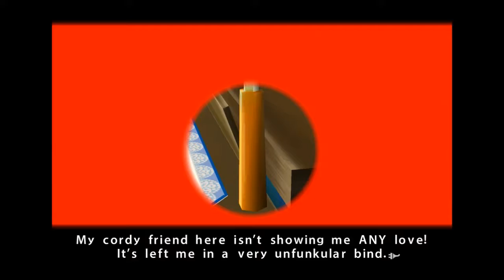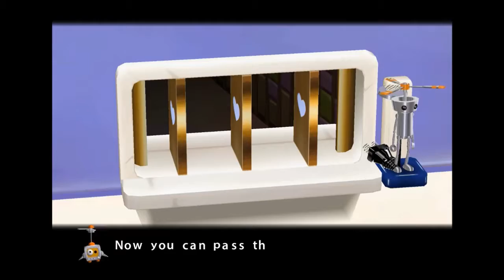Let's Play Chibi-Robo! Part 7 - 'Nam Flashbacks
In this episode, after some indecisiveness, we finish our training with the Free Rangers and explore the elder Sandersons' bedroom a bit!